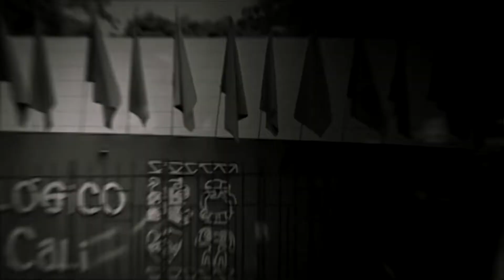Crónicas en tiempos de coronavirus - Río Atrato | Telepacífico Noticias